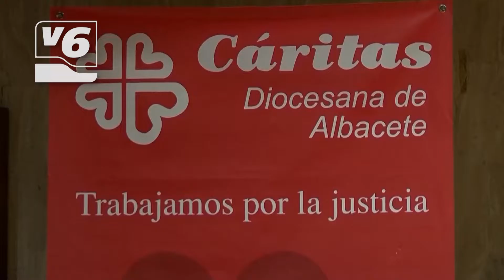Romero celebra en Albacete el Día Mundial del Comercio Justo con tapas y descuentos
Cáritas y la Fundación El Sembrador no han programado ni talleres ni conferencias, pero sí que han organizado unas jornadas con tapas especiales y descuentos en su cafetería-tienda Romero Comercio Justo.